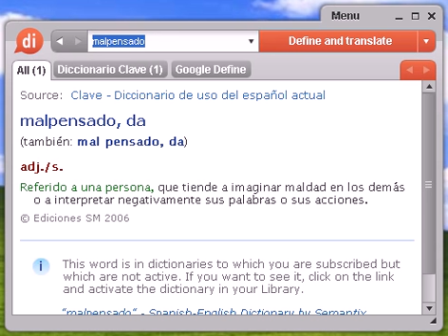Definición de malpensado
malpensado, diccionario, definición, significado, español, castellano, dixio, malpensada, malpensadas, malpensados